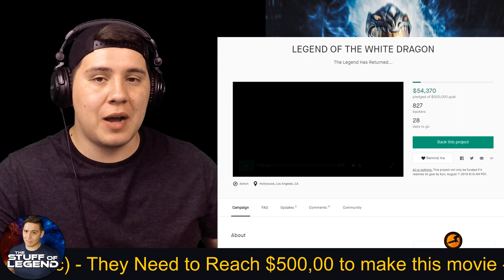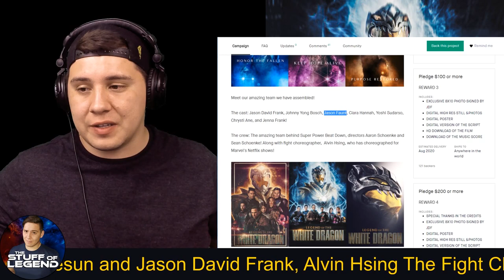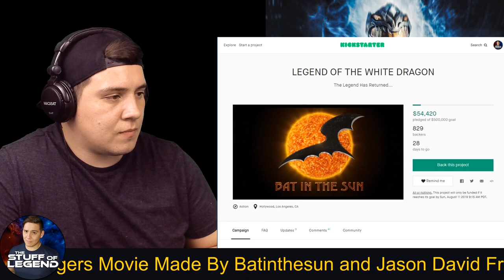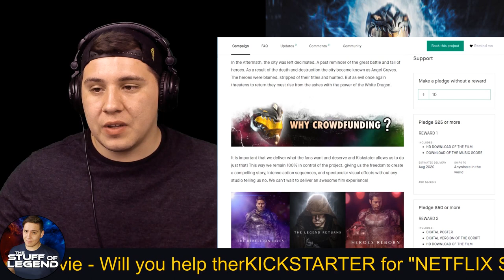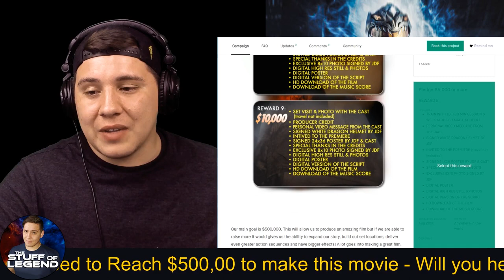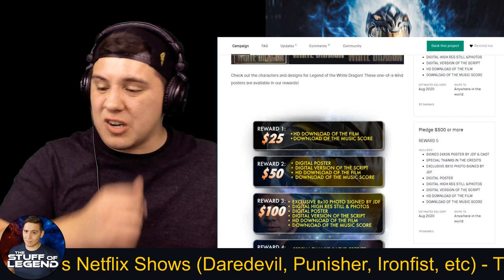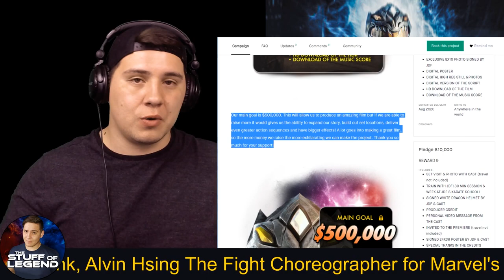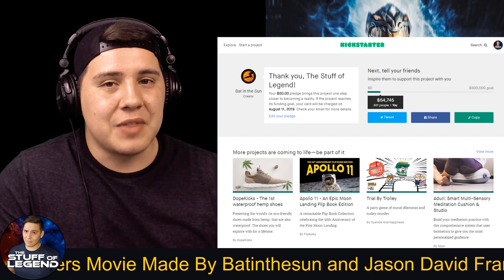JDF and BatintheSun Need YOUR help to make the Next Power Rangers Movie: Legend of the White Dragon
BatintheSun and JDFFFN Need Your Help Kickstarting a Netflix Style Power Rangers Movie!

The Guys Who Made Super Power Beatdown & The Fight Choreographer from Marvel's Netflix Series have Teamed Up with SEVERAL Actors From All Your Favorite Power Rangers Series to make an EPIC Alternate Future Power Rangers Movie! And at 1/6 The Cost of a single episode of Marvel's Netflix Shows, but The Same Target Production Quality.

AND IT LOOKS AWESOME!